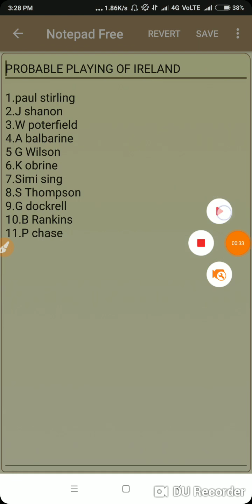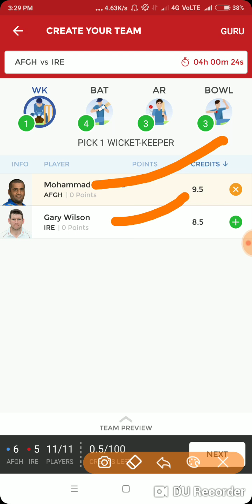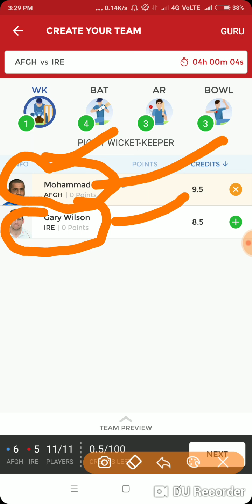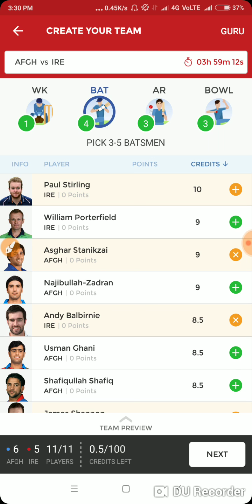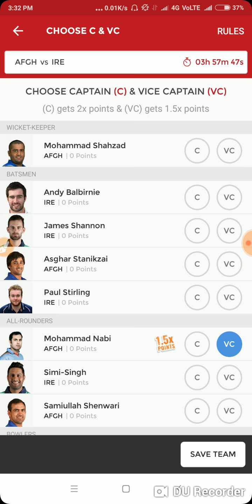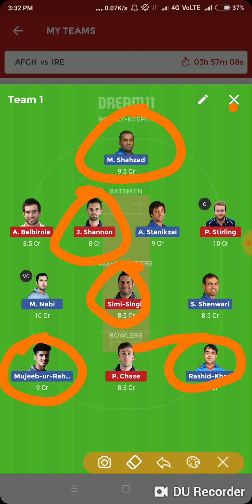IRELAND VS AFGHANISTAN PROBABLE PLAYING11 AND DREAM11 TEAM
Hii friends aaj mia apko ire vs afg ke bich khelejane wala T20 match ka possible playing11 and dream11 team de rha Hu agr apkko mera video Accha lge to please like and subscribe jarur kare thank y